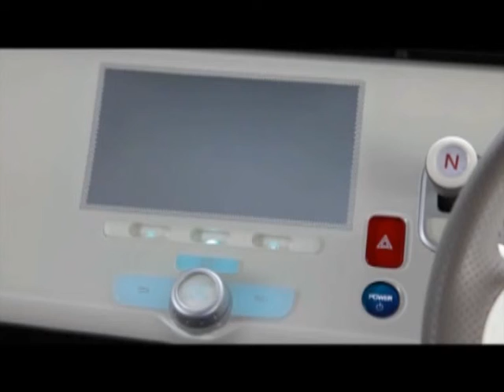Honda EV-N Concept